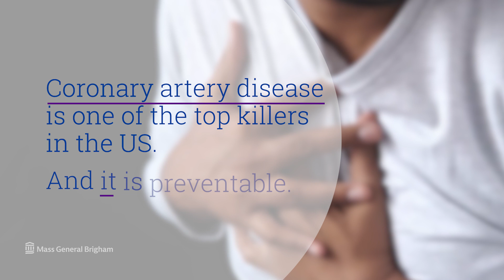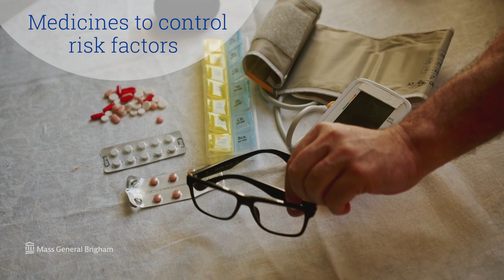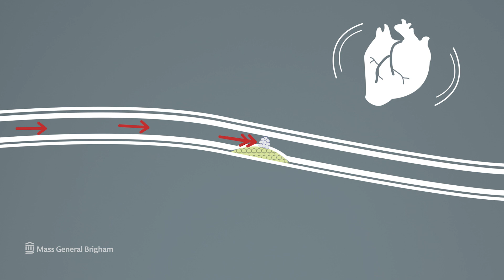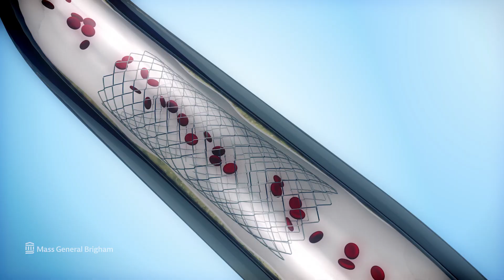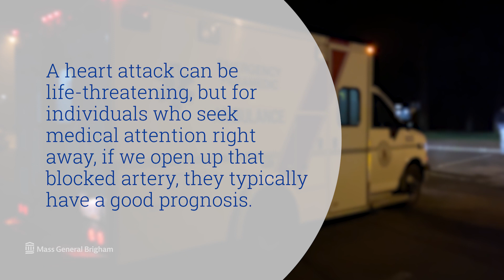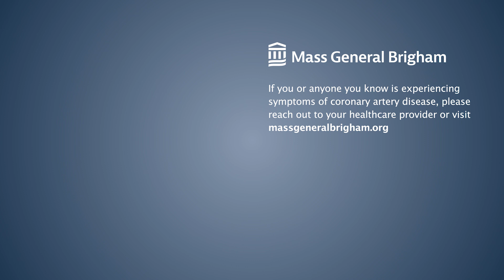Coronary Artery Disease (CAD): Prevention and Condition Management | Mass General Brigham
Is coronary artery disease preventable and how can you control the risk factors of CAD? Learn how to manage life with coronary artery disease. Marc Sabatine, M.D., M.P.H, Cardiologist and Chair of the TIMI Study Group at Brigham and Women's Hospital, explains what coronary artery disease is and how people can help control their symptoms.

0:00 - Intro
0:15 - Preventing Coronary Artery Disease (CAD)
1:37 - After CAD Diagnosis
1:58 - Control Symptoms
3:32 - Coronary Revascularization
3:55 - Surgical Options
4:57 - After A Heart Attack
5:22 - Cardiac Rehabilitation